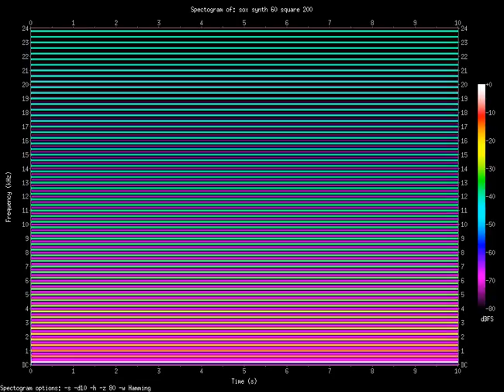square 200.Hz (0.2kHz)